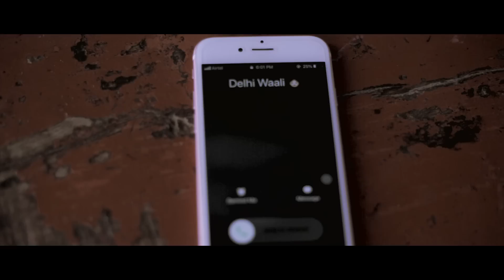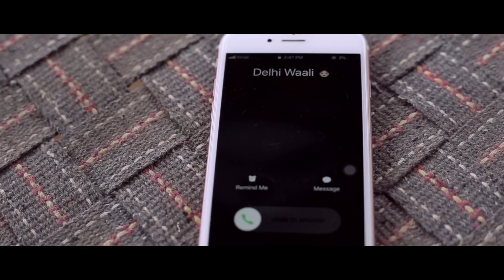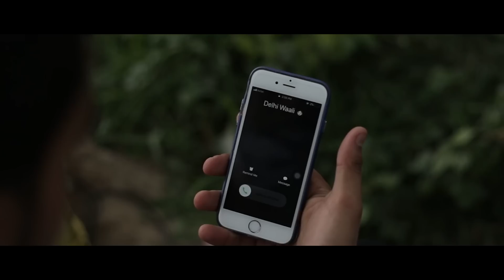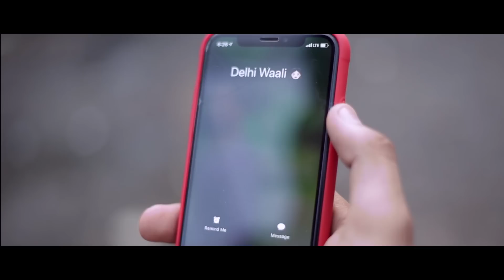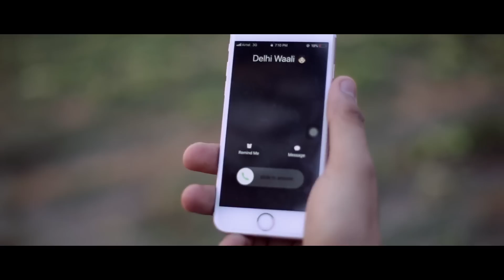DESI vs DELHI WALI || Rachit Rojha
Join Comedyjodi on kwai win 1 Lakh Rupees.

Casting : Rachit Rojha, Sibbu Giri, Hemant Bhardwaj, Sekhar Pant.
Shoot By - Vinay Samuel